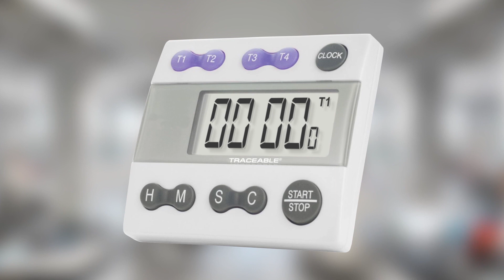SCIEX Presents Extraordinary Grace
For the first time, science can create a picture that reflects its true self, where your voice can shape the future of science for generations to come. That future starts now, with a young girl called Grace, who needs your help to start her extraordinary journey.